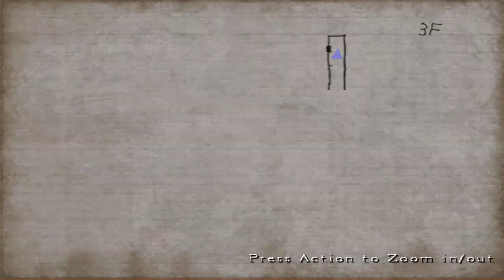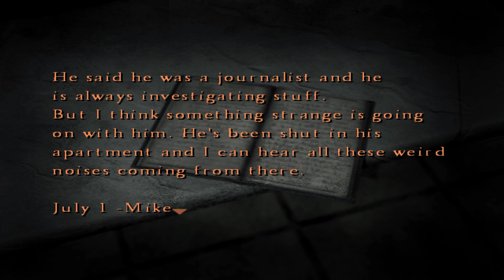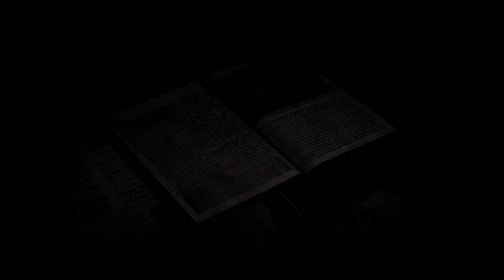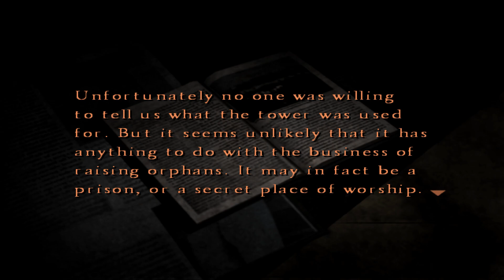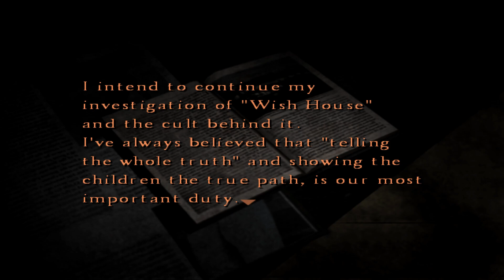Silent Hill 4: The Room [Ep 12: All American Boy]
We are now in the apartment building, but not in our dimension… Or is it? It's a little confusing right now. There is a strange man who knows Eileen. Also, the woman we've been spying on is named Eileen.